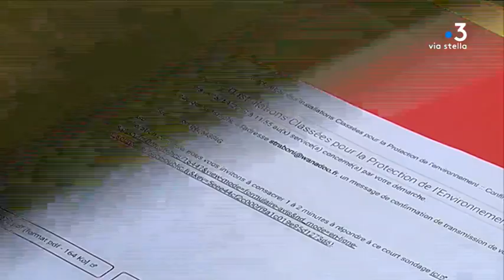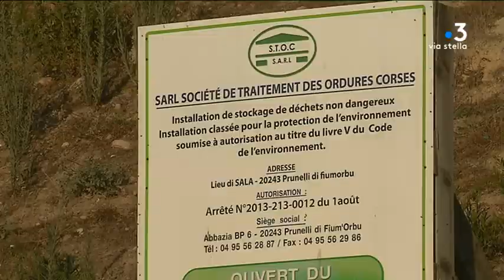Crise des déchets : partout en Corse, les balles s'entassent dans des décharges à ciel ouvert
En raison de la crise des déchets, les sites de stockage se sont multipliés sur l'île. Mais ces décharges à ciel ouvert respectent-elles les normes environnementales et sanitaires ?

Intervenants -
Valérie Bozzi : présidente Communauté Communes Ornano
Muriel Secondy - membre de l'association "le Garde"

Equipe -
Marie-France Giuliani - Marc-Antoine Renucci - Stéphane Agostini